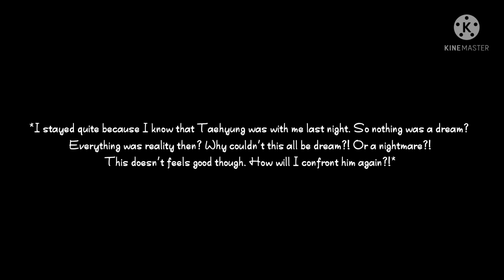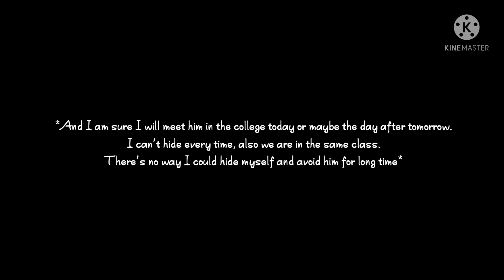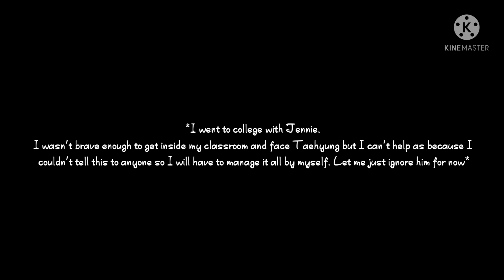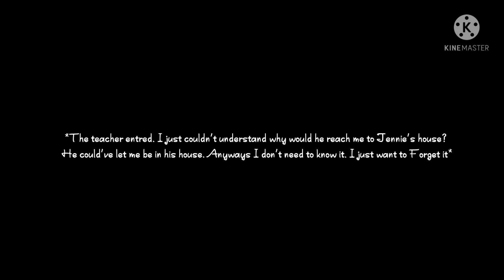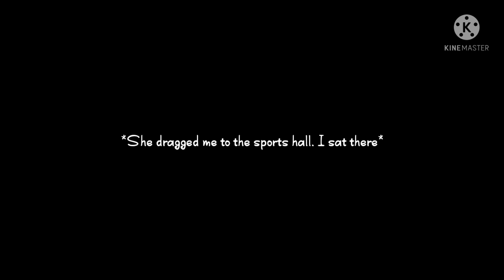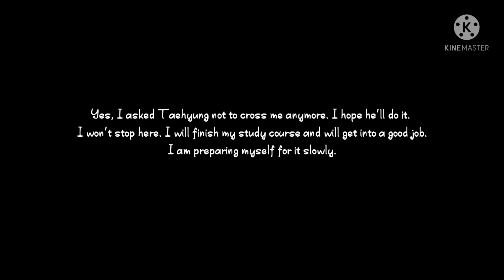Taehyung pt 2 _When you started ignoring him after one night stand_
annyeong~~
 I am so sorry that I have been this late because I took almost 1 month nearly I know and I am really very sorry from inside Deep inside My heart actually. So I wanted to say that those who were still waiting for my videos an really so thankful for you I don't know your name, your country, your place, your language, nationality but I respect all the Nations and you too and love all of you so much. Thank you so much for waiting and supporting me till now. I hope you like it next part is also coming soon this is not the end so please don't judge before the end thank you very very much, I literally appreciate all of your support and soon I will upload the next part next week so that's it, hope you all are fine and I am also fine. I recovered from depression and I got discharge from hospital last week so I am very fine now and I am healthy. I hope you are also fine, take care of yourself thank you so much❤️❤️